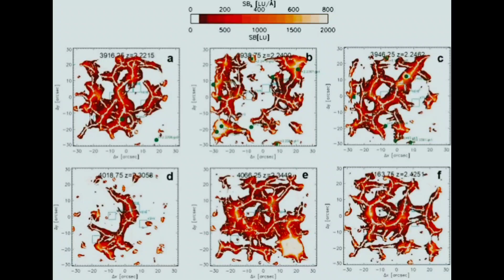Bilim Adamları Deliye Döndü! Kozmik Ağın Evrende İlk Doğrudan Görüntüleri! uzay belgesel bilim kurgu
Evreni kaplayan ve birbirine bağlayan, çoğunlukla görünmez olan geniş iplikçik ağı, sonunda karanlıkta parıldadığı görüldü.

Gökbilimciler, galaksiler arası uzayın mürekkep rengi derinliklerinde, uçurum boyunca uzanan bu iplikçiklerin zayıf parıltısını doğrudan tespit ettiler. Daha önce, bu geniş ağa dair tek tespitlerimiz , Evrendeki en parlak ışıklar olan kuasarlar gibi nesnelerin çevresinde görülüyordu .
Şimdi bunu, ağın çoğunluğunun gizlendiği karanlıkta gördük.

Caltech'ten astrofizikçi Christopher Martin , "Bu son bulgudan önce, bir elektrik direğinin altındaki filamentli yapıları görüyorduk" diyor . "Artık onları lamba olmadan da görebiliriz."

Evrendeki nesneler arasında çok büyük mesafeler olmasına rağmen, bu ilk bakışta akla gelebileceği gibi bir dizi izole ada değildir. Evren modellerimiz, şeritleri bu mesafeleri kapsayan, galaksiyi galaksiye, kümeden kümeye bağlayan geniş bir kozmik karanlık madde ağının bulunduğunu öne sürüyor.
evren,
evrencan gündüz,
evrenler savaşı türkçe dublaj izle,
evrenin büyüklüğü,
evrentuğ,
evren devrim zelyut,
evrenin askerleri,
evrenin ucuna yolculuk,
evren belgeseli,
evren ne kadar büyük,
evren turhan,
evren bozması,
evren mevlanaoğlu,
kozmik ağ,
kozmik ağaç,
kozmik ağır silah modu,
kozmik ağaç celal şengör,
kozmik ağ nedir,
kozmik ağı nedir,
kozmik karınca ağır silah modu,
evrim ağacı kozmik enflasyon,
kozmik karınca ağır teaming,
ersin yekin kozmik karınca ağır silah modu,
barış özcan evren ve beyin,
c teorisi,
evrim ağacı uzayda kola,
uzay,
uzayda kaybolan rus astronot,
uzay aracı,
uzaylı dansı,
uzay filmleri türkçe dublaj full izle,
uzay belgeseli,
uzaylılar hoşgeldiniz,
uzay filmleri,
uzay heparı,
uzay yolcuları full izle,
uzay istasyonu,
uzay şarkısı,
uzay belgeseli,
uzay belgeseli dmax,
uzay belgeseli 2023 national geographic,
uzay belgeseli astronot,
bilim,
bilim videoları,
bilim teke tek,
film,
filmes completos dublados,
film izle,
film izle türkçe dublaj,
filmler ve filimler,